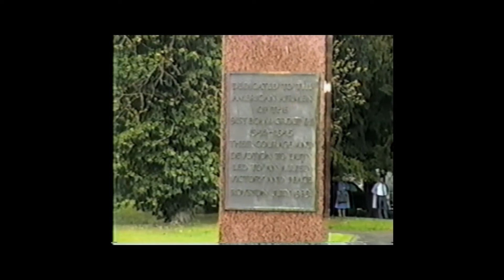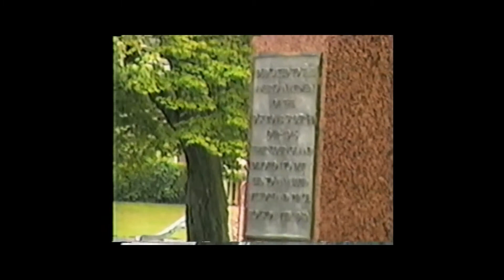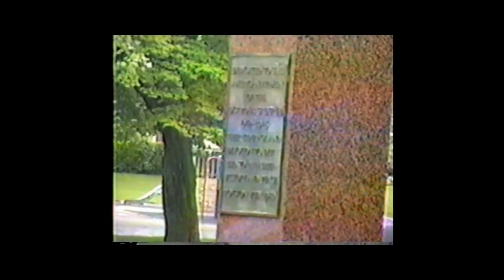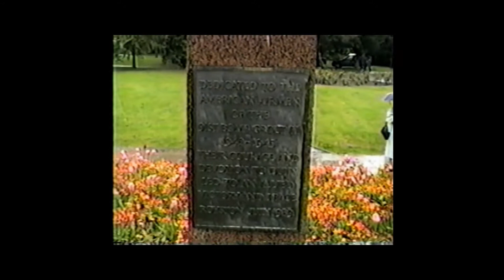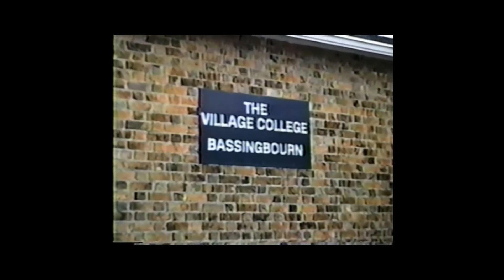Royston, The English town that adopted the American Boys from the 91st Bomb Group mp4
Return to Royston:  50th Anniversary return of 91st Bomb Group veterans to the town that adopted the boys from Bassingbourn 50 years earlier when they arrived in England to strategically remove Hitler’s means of making war through day light bombing of his infrastructure with 4 engine Heavy bombers (B-17s).